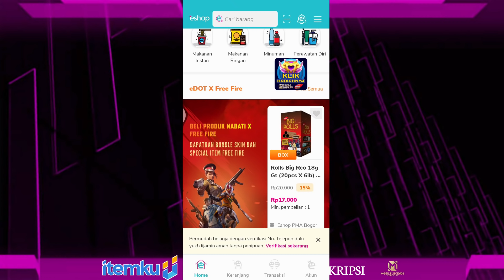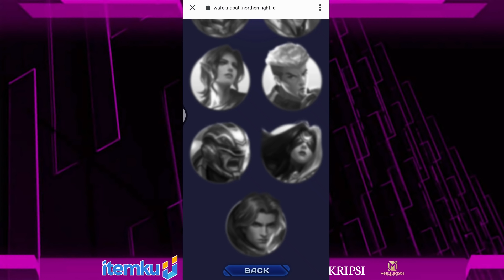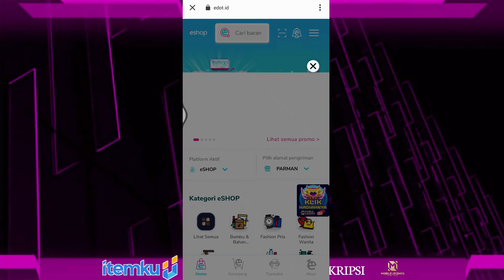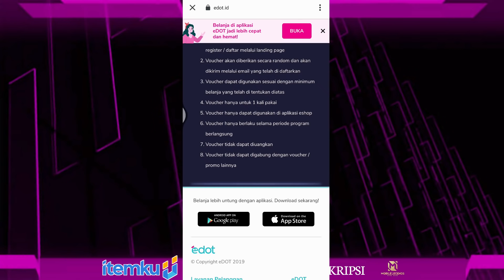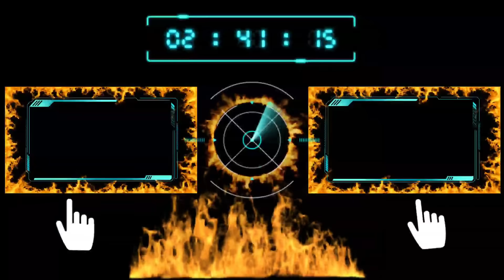REVIEW !! SKIN EPIC URANUS,CELESTIAL BASTION.KENREN BANGET MOBILE LEGENDS,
review new skin uranus celestial bastian efek nya keren bange mobile legends.